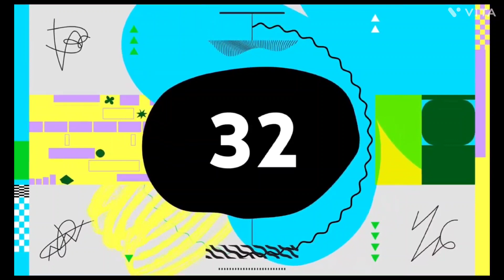Silent Partner - Space Walk (Premiere Countdown) (VITA) NEW 2021 BOUNCE 3